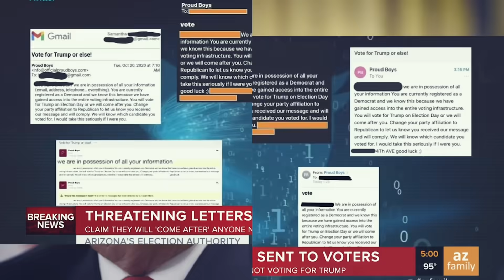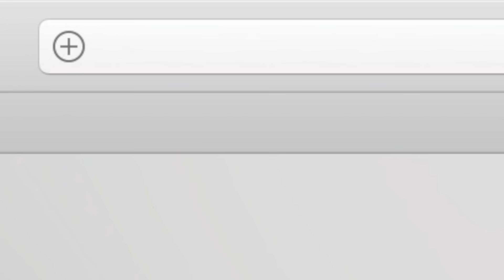You Will Be Caught—Arizona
They will be caught in Arizona.